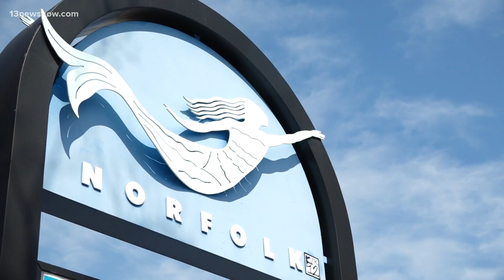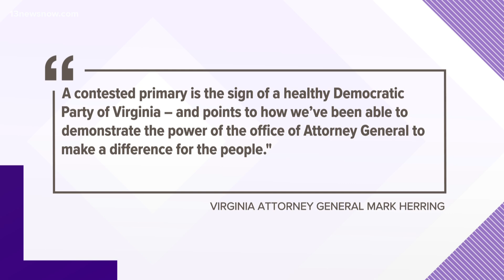Governor Northam endorses Norfolk Delegate Jay Jones for Attorney General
This is Northam's first endorsement in the 2021 state election cycle. He formally backed Jones citing "it is time for a new generation of leaders to take the reins."